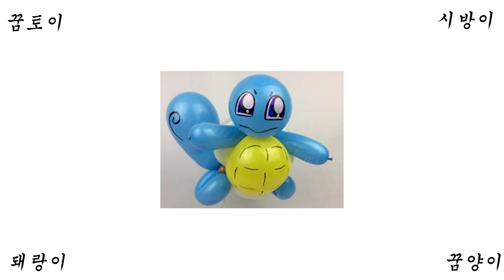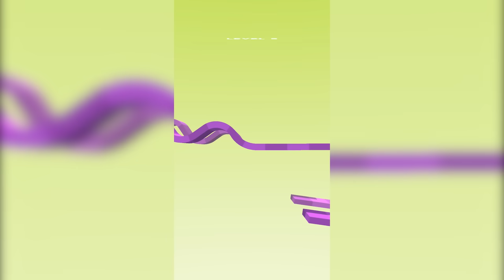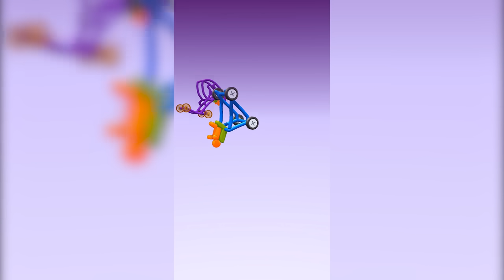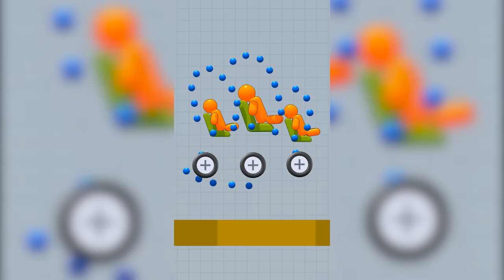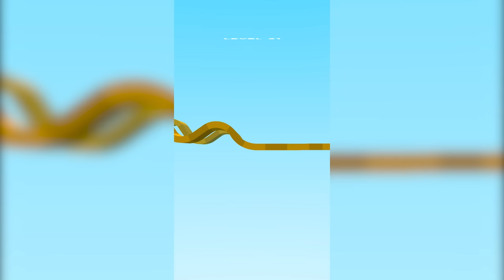마음대로 그리면 차가완성~!! 누가 경주에서 우승할수 있을까? 드로우 앤 브레이크 잇 draw and break it [꿈토이 꿀잼 모바일게임]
2 재밌는 댓글을 달아봐
3 재밌는 일들이 생길거야~!!
앙 ~ 꿈토 띠~!!